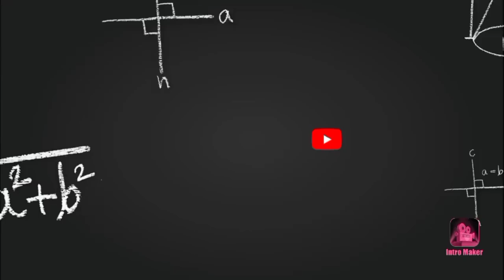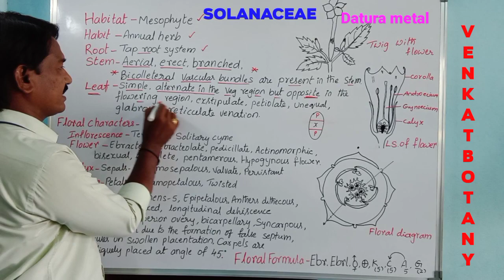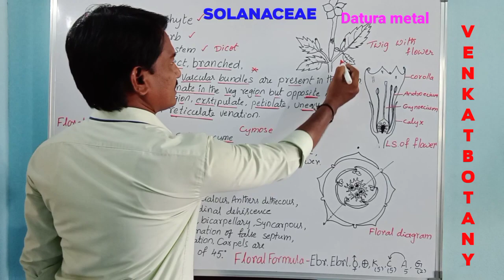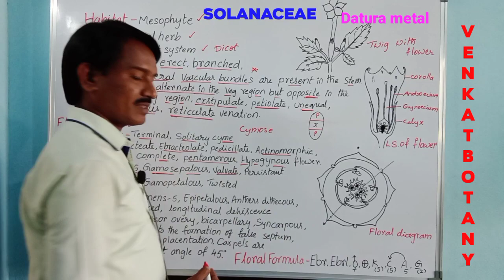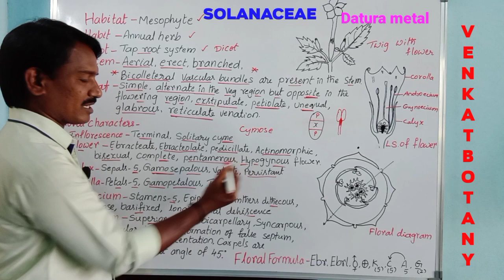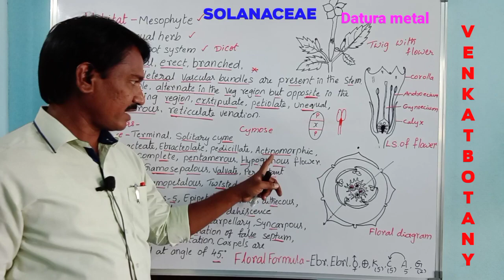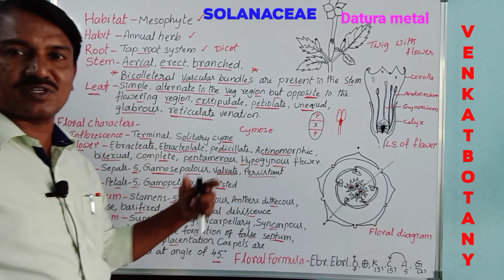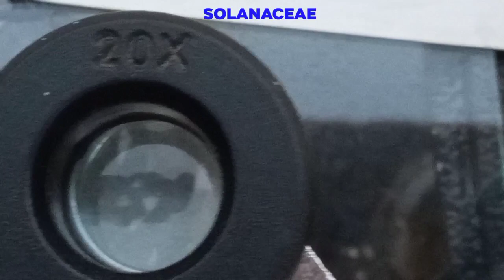Sr Intermediate Practicals | Botany | Solanaceae | Datura metal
Sr_Botany practicals
inter practicals
inter practicals reduced syllabus
inter practicals reduced syllabus 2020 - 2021
inter practicals botany reduced syllabus 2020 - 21
botany practicals
sr botany practicals reduced syllabus
inter botany practicals model question paper
inter botany practicals scheme of valuation
intermediate botany practicals